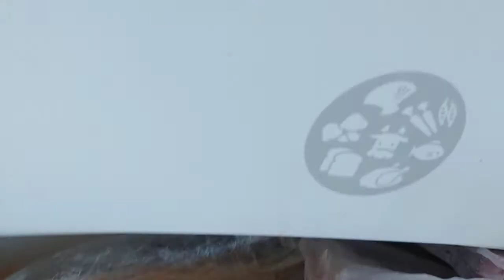Part 2Habang nag kakape GAWIN niyo Ito Kong marami kaung 🍋